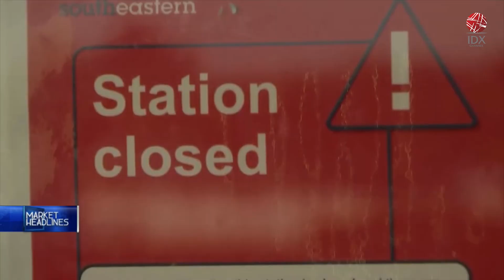ADARO ENERGY EXTENDS SHARE BUYBACK PERIOD UNTIL SEPTEMBER 2022 | MARKET HEADLINES 22/06/2022